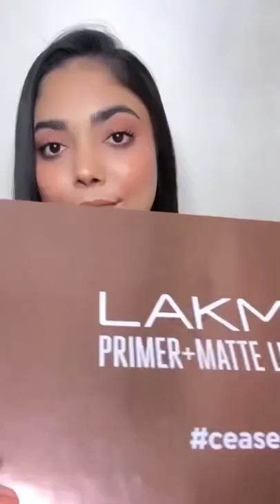lakme lipstick makeup trending glowingskin lipstickswatch lips matte mattelipstick reels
CeaseTheCrease NEW @lakmeindia 9to5 Primer + Matte Liquid Lip Color.

Absolutely love the longevity, it’s comfortable & lasts all day, survives meal too. Beautiful shade range to suit various skin tone beauties.

💄Shades Swatches On Hands
💋(* are Favourites Swatched on Lips)
Fiery Scarlet, Hustling Nude*, Driven Red*, Intense Latte*, Vivid Crimson, Strong Espresso, Deep Maroon, Edgy Mauve, Everyday Pink, Passion Berry, Power Pink, Crisp Wine, Dusty Rose*, Dynamic Purple, Confident Coral*
*About the product* -
15 shades
MRP: Rs. 499 each
With a built-in primer
Crease-less finish
24 hour long-lasting
Transfer-proof
Smudge-proof
Water-proof
Light-weight
Has Vitamin E and Argan oil